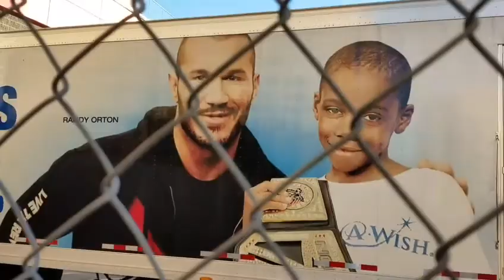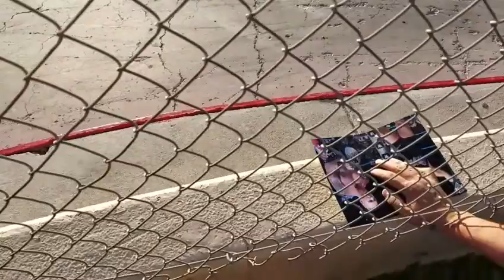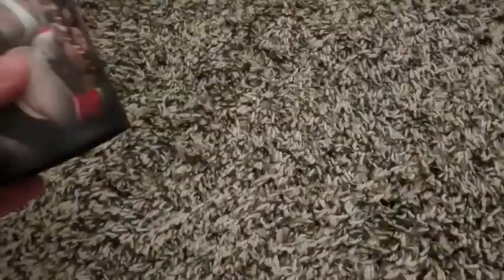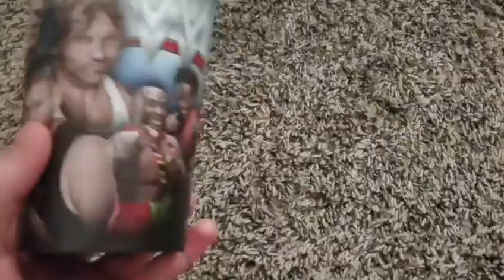Day In The Life: WWE Live Las Vegas 10/1/16